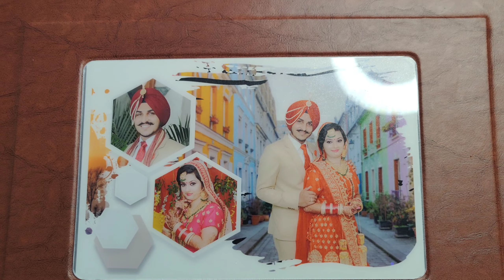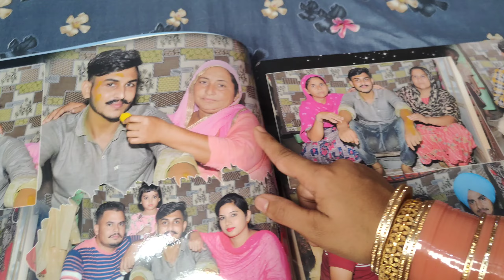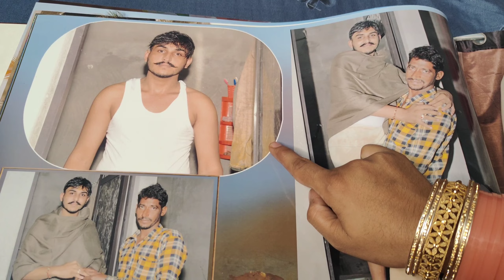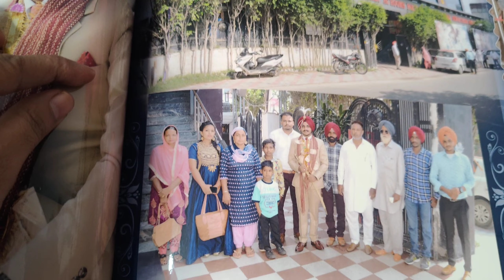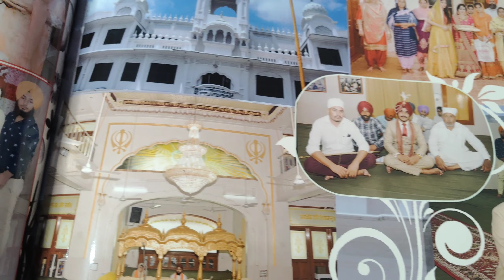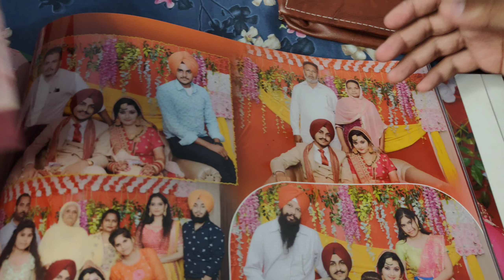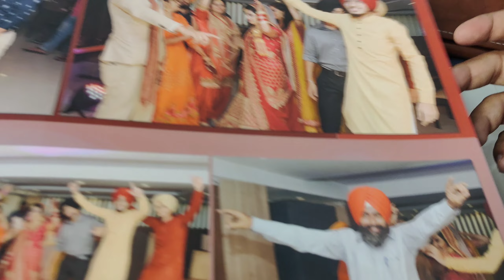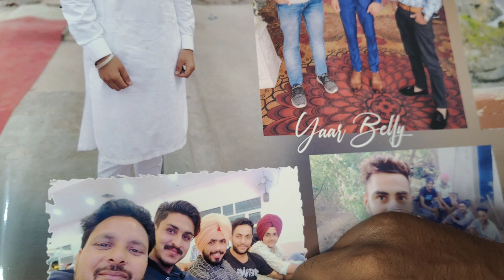ਸਾਲੀਆ ਨੇ 2 ਵਾਰੀ ਨਾਕਾ ਲਾ ਲਿਆ ||Marriage Album || Introducing Family & Relatives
Marriage Album || Introducing Family & Realtives || ਸਾਲੀਆ ਨੇ 2 ਵਾਰੀ ਨਾਕਾ ਲਾ ਲਿਆ || sidhumoosewala souravjoshi #295

my second vlogs on youtube
my second vlog
my second vlog virel
my second vlog
second vlog virel
my first vlog on youtube
first vlog
my first vlog in youtube
my vlog
Desi vlog